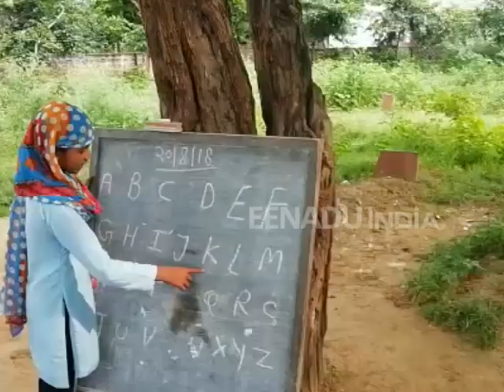धौलपुर में एक मदरसा है, कब्रिस्तान में चलता है, भूत से डरते हैं बच्चे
धौलपुर। जिले के सैपऊ कस्बे में बच्चे कब्रों में दफन लाशों पर बैठकर पढ़ते हैं। ये सुनने में आपको जरुर अटपटा लगेगा लेकिन यह सच है। वक्फ बोर्ड से संचालित इस मदरसे में बच्चे कब्रिस्तान में तालीम ले रहे हैं। बच्चों का कहना है कि हमें यहां बिल्कुल अच्छा नहीं लगता। आए दिन सांप-बिच्छू निकल आते हैं। भूतों से डर लगता है। डर के मारे कोई किसी का हाथ नहीं छोड़ता।